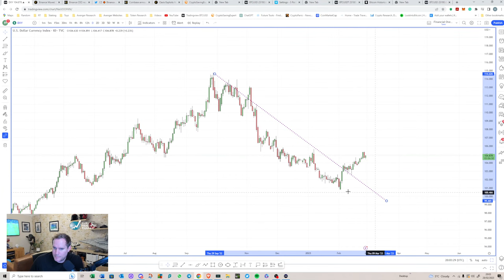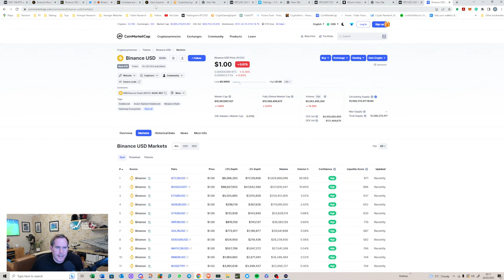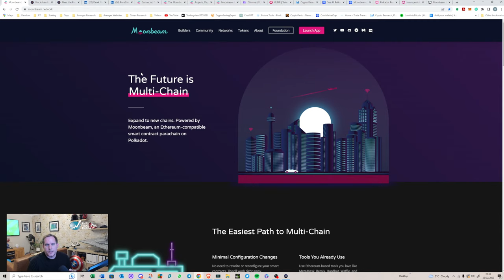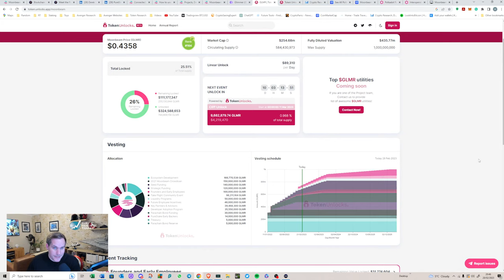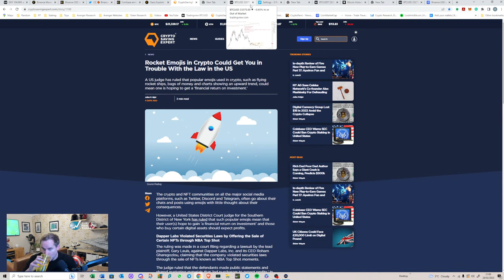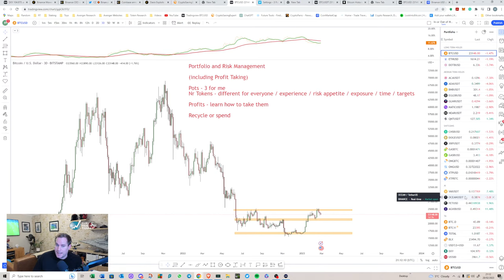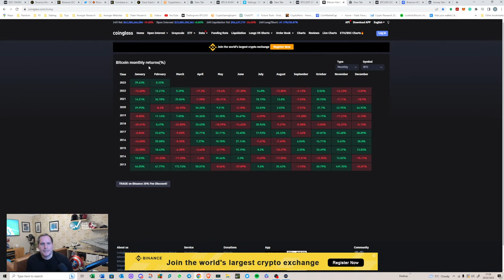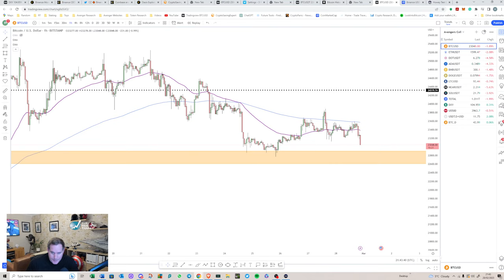Avengers Q&A - Legion of the 3 Pot Portfolio - Risk Management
Review of Portfolio and Risk Management

Latest News
Chart Analysis
GLMR Research Token
Q&A